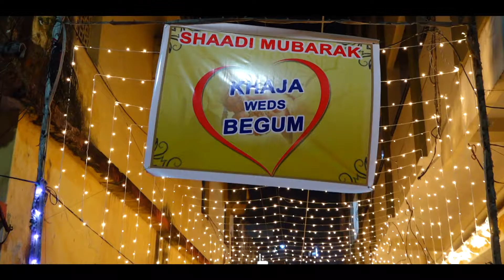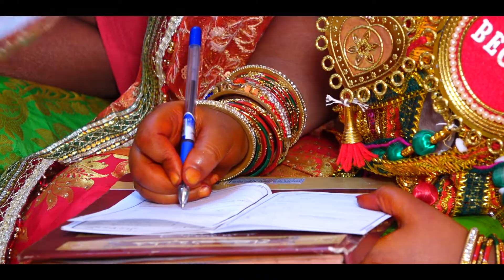Khajavalli weds Goushya Begum promo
KGN Events Vizag
All type of events available

video graphy & photography& video editing

catering & cooking& catering boys.catering girls welcome girls available

DJ mixing original

lighting decoration all available

enter welcome works
Could payro,Paper blasting,Colour smoke, Low fog, Matka fog,
balloon entry wedding works available

We have all the same things we need for events

marriage lives Streaming YouTube live, facebook Live, Instagram live available

will be doing all kinds of events